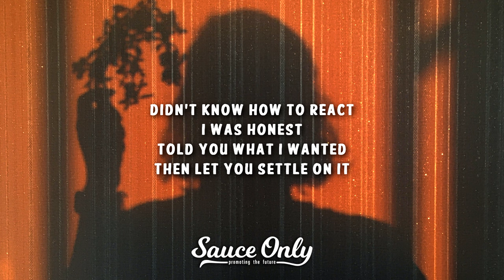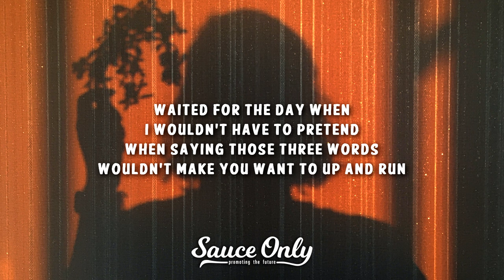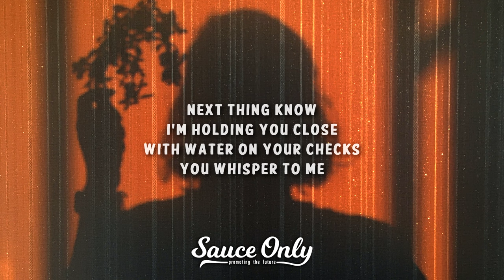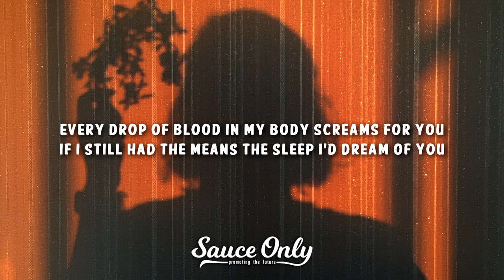Jared Benjamin, Diana - Snake Bite (Lyrics)